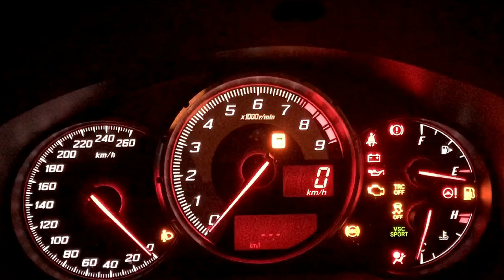湾岸線で東京の夜景を目指す 86でドライブ Metropolitan Expressway Night view of Tokyo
今回の86でドライブは、美しい東京の夜景。首都高湾岸線を晴海出口のビル群を目指して走ります。

右手に横浜ベイブリッジを見ながら大黒線からスタートし、湾岸線に入ります。鶴見つばさ橋を通り、羽田空港ではトンネルの上を飛行機が通るのが少し見えます。
最後は晴海線へ入り、晴海出口のビル群を。
少しだけ東京タワーも見えます。

素敵な夜景を見せてくれて、ここに住んでる金持ちにありがとう！
Thank you to all the rich people who turned on the lights